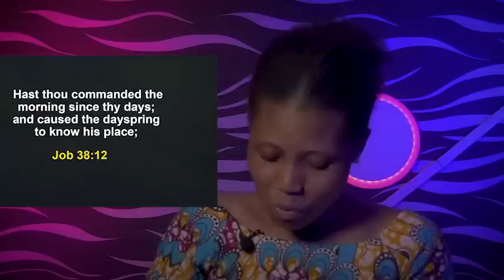WAYS YOU MIGHT BE BLOCKING YOUR OWN BLESSINGS - Apostle Joshua Selman